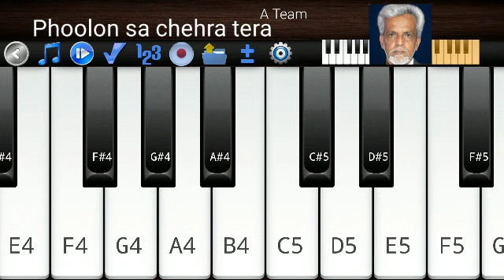Phoolon sa chehra tera | Mobile Keyboard piano cover by NIYAZ | Pernambut | Vellore Dt.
Video Credits :

Hindi cover song : Phoolon sa chehra tera

Mobile Keyboard piano cover by NIYAZ